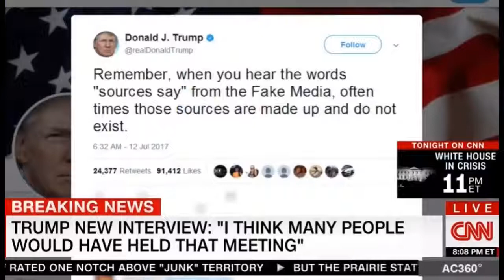Trump Advisor Sebastian Gorka WRECKS CNN Over Ratings On Anderson Cooper